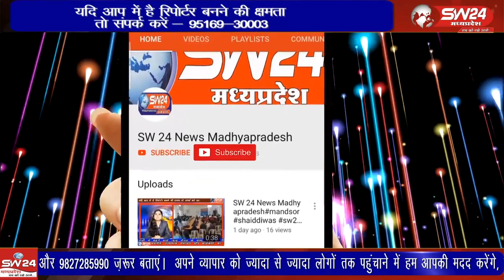मुखयमंत्री शिवराज सिंह चौहान का खरगोन जिले के अनकवाड़ी में 17 मार्च शुक्रवार को आगमन होगा।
मुखयमंत्री शिवराज सिंह चौहान का खरगोन जिले के अनकवाड़ी में 17 मार्च शुक्रवार को आगमन होगा। आगमन की तैयारियों का जायजा लेने बुधवार शाम को कलेक्टर शिवराज सिंह वर्मा और एसपी  धर्मवीर सिंह अनकवाड़ी कार्यक्रम स्थल पर पहुँचे।